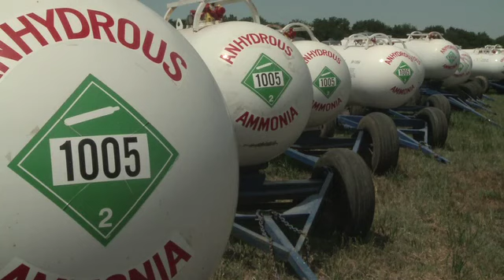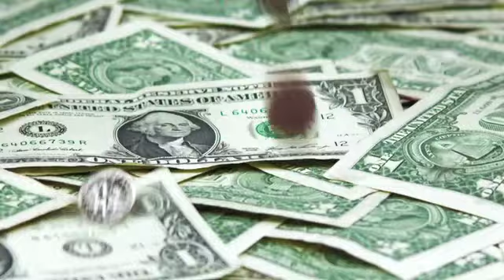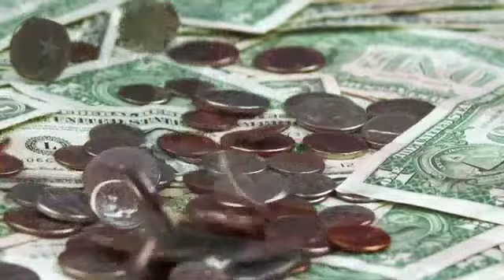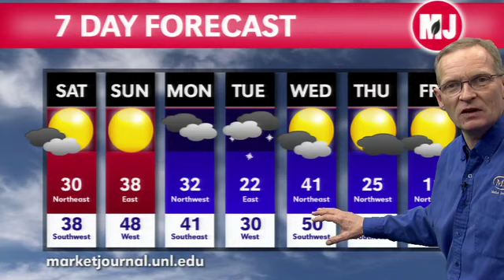Market Journal - January 4, 2013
Grain Markets -- Frayne Olson, North Dakota State Extension economist, looks at the potential numbers for 2013 planting acres. Frayne also estimates the importance of next week's USDA reports.

Nebraska Crop Budgets -- 2013 Nebraska crop budgets are out. There are 53 budgets for 16 different crops.  Roger Wilson, UNL Extension farm management/enterprise budget analyst, dissects this year's forecast.

2013 Public Policy Outlook -- Brad Lubben, UNL Extension public policy specialist, outlines the big topics ahead for agriculture in 2013, such as federal fiscal issues and potential regulations.

Farm Operator Options -- The largest portion of Nebraska's farmers and ranchers is between the ages of 35 and 64.  Dave Goeller, North Central Risk Management Education Center deputy director, explains the next stage for those operators.  Dave also examines the beginning farmer tax credit.

Global Relations -- Greg Ibach, Nebraska Department of Agriculture director, recaps how a recent trip to China could eventually yield investments in Nebraska.